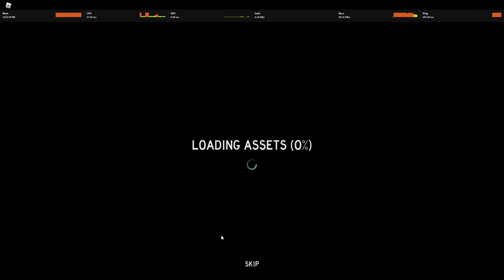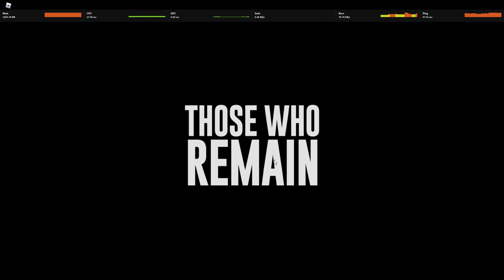those who remain - new update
added new menu feature
VIP servers are now a one time purchase
three gamemodes, regular, classic, and hardcore
hardcore is 20 levels, classic is normal but with infected stuns
general edits to the menu background, made more fitting with the Christmas style

yeah lol